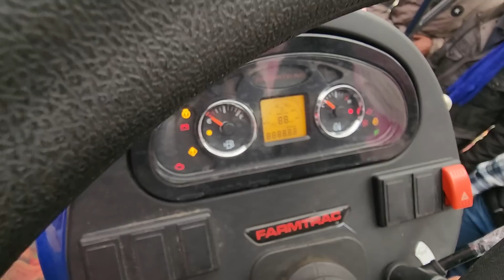फार्मट्रेक भी आ गया CRDI की रेस में farmtrac CRDI engine tractor 2023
farmtrac CRD engine tractor 2023